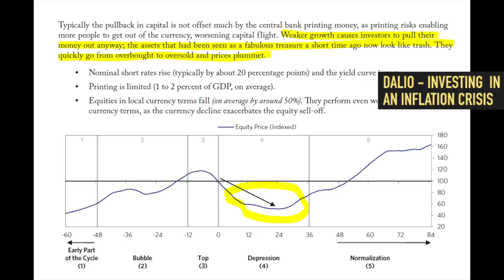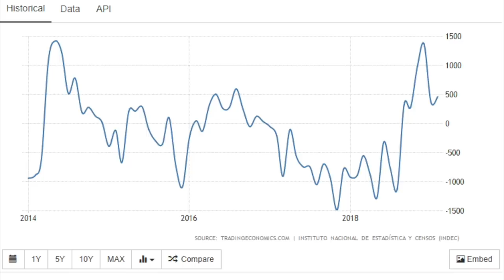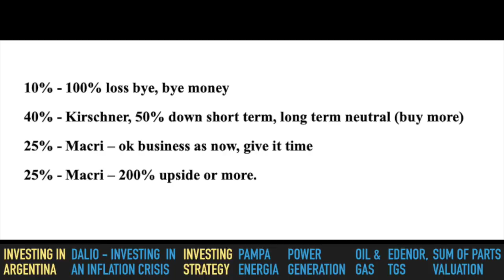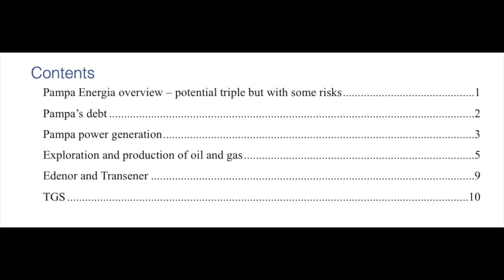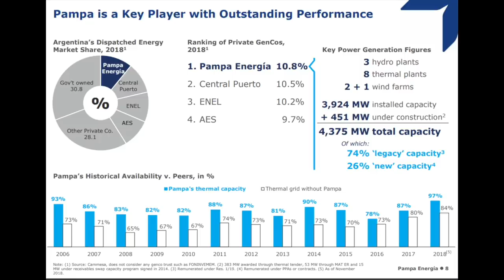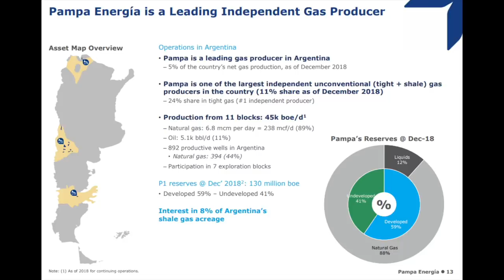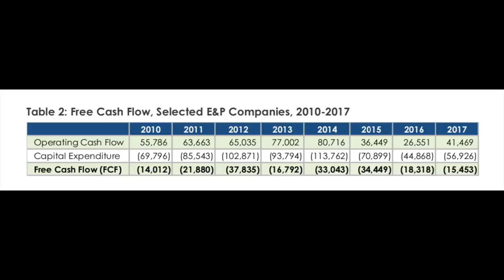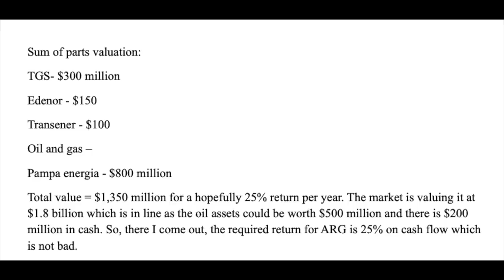Investing In Argentina - Macro Strategy and Pampa Energia Stock Analysis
Investing In Argentina - Pampa Energia has a 10x Potential - Como invertir en la bolsa Argentina

We discuss a Ray Dalio approach to investing in inflationary situations and then analyse in depth Pampa Energia, a stock that can triple at least or even more.

Argentina - Pampa Energia
0:00 Investing in Argentina
1:07 Dalio’s macro view on hyperinflationary crises
3:54 Investing strategy
6:27 Pampa Energia - overview and value
8:27 Electricity production
9:37 Oil & Gas - Vaca Muerta
11:29 Edenor, Transener, TGS
12:56 Sum of parts valuation - 25% return

I am also a book author:
Modern Value Investing book: